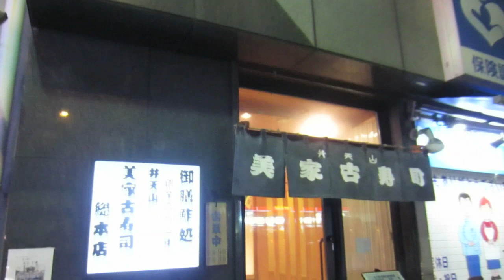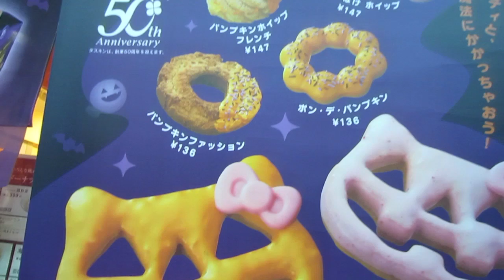Heading to Japan - VLOG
Arriving to Japan.

"90" by Casetofoane- Electromagnetic
"Only Knows" by Broke for Free

Friedia Niimura
91615